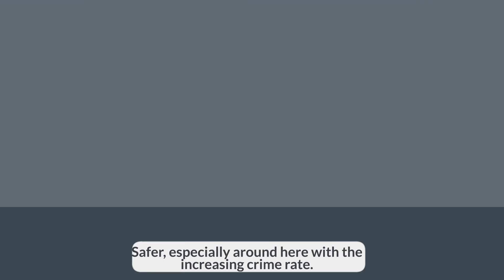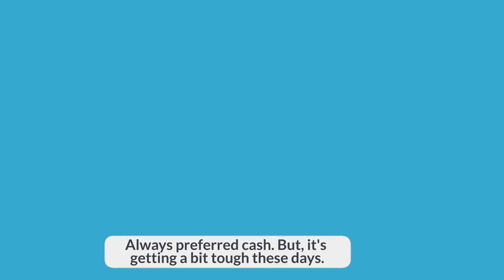Improve English Speaking Skills Everyday (Tips to speak in English) English Conversation Practice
1. What's your Christmas theme this year? 2. Lost Luggage  3. Renting an Apartment 4. Exchange 5. How are you feeling now? 6. I like your designer bag. 7.Social Interaction

🕒 Chapters

00:00   What's your Christmas Theme this year?
02:28   Lost Luggage
04:05  Renting an Apartment
06:23  Exchange
07:57  How are you feeling now?
09:44  I like your Designer Bag
11:01  Social Interaction

If you want to speaks like native speakers, you should listen to our everyday English conversation repeatedly.❤️